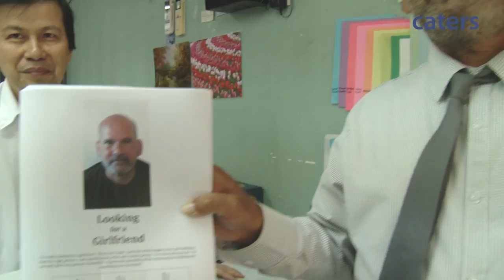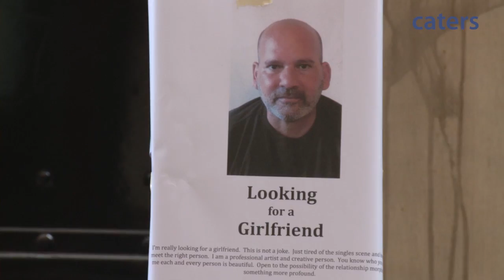Love Posters: Man Posts "Girlfriend Wanted" Fliers All Over New York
A single man has taken to plastering posters across New York advertising his search for a girlfriend in a desperate bid to find his perfect soulmate.

Unlucky in love Dan Perino, 50, is pasting 500 fliers a day around Manhattan emblazoned with the message “Looking for a Girlfriend”.

The posters, which feature his mugshot and tearable tickets with his mobile number on, have seen him inundated with over 1,600 calls in over a week.

Dan, who sticks them on walls, lampposts and telephone boxes, said: “I’m not desperate - I just want to find a more meaningful relationship.

We bring you the weirdest, wackiest and most bizarre stories from around the world.